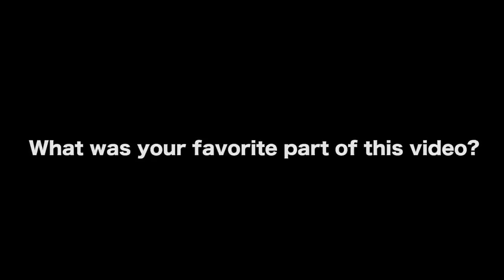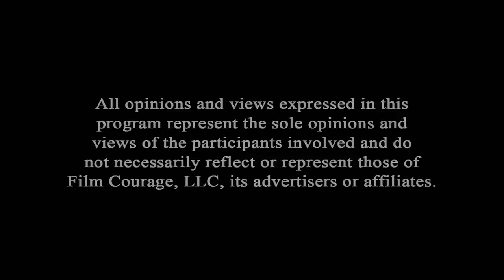What Is Method Writing? - Jack Grapes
Jack Grapes is an award-winning poet, playwright, actor, teacher, and the editor and publisher of ONTHEBUS, one of the top literary journals in the country. He has won several publishing grants and Fellowships in Literature from the National Endowment for the Arts. He's also received nine Artist-in- Residence Grants from the California Arts Council to teach writing in various schools throughout Los Angeles. He is the author of 13 books of poetry, including TREES, COFFEE, AND THE EYES OF DEER, and BREAKING DOWN THE SURFACE OF THE WORLD. A spoken-word CD, Pretend, was recently issued by DePaul University. He is also author of a chapbook of poems and paintings titled AND THE RUNNING FORM, NAKED, BLAKE. His most recent publication is LUCKY FINDS, a boxed set of 50 cards that extend and parody the dynamic artistic productions of high-modernist poets such as Ezra Pound and Charles Olson. For more information on Jack's classes, please

AUDIO